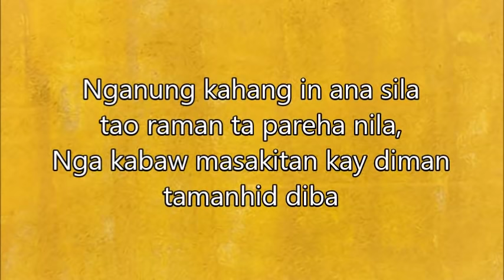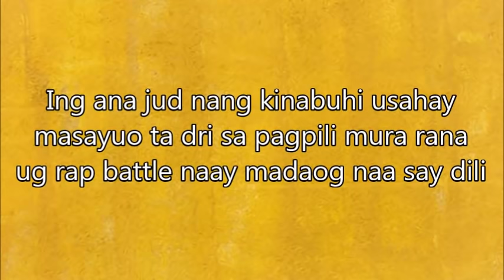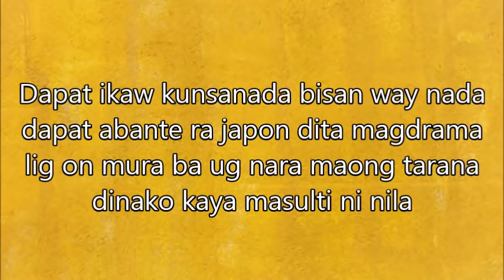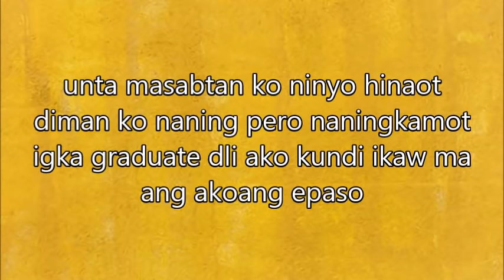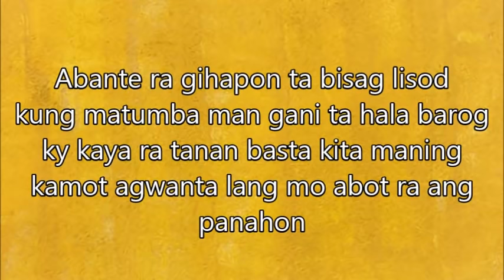KINABUHI- Range ft. Bob Lyrics